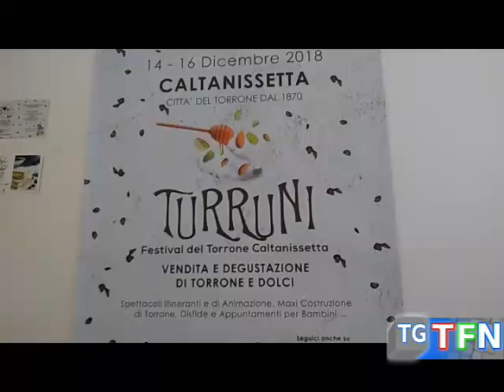Al via il festival del torrone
Il prossimo fine settimana in centro storico la festa del Torrone